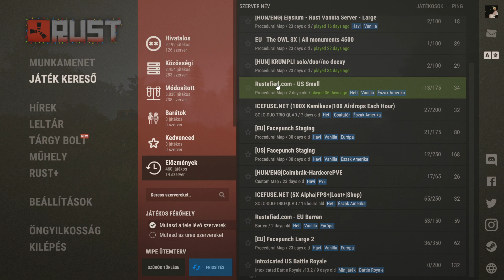Rust | Saját Szeró EP 7 Növény farm előkészületek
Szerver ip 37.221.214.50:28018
Szia ha tetszett a videó, akkor nyomj egy Like-ot és ne feledkezz el feliratkozni köszi